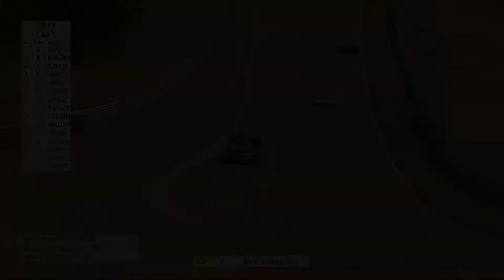iRacing Kamel GT 2017-06-02 0100 GMT - Watkins Glen Highlights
10-minute highlights
iRacing Kamel GT 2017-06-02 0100 GMT - Watkins Glen International
2017 S2
Drivers: 15
SOF: 1849